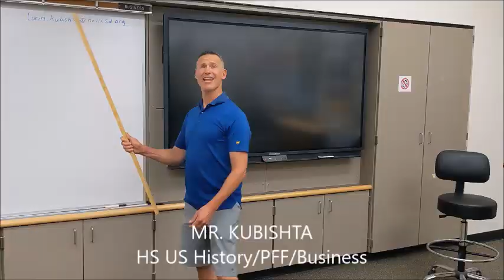HELIX CHARTER SCHOOL 2023-2024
Welcome Back Video. Meet our teachers, staff, and coaches.